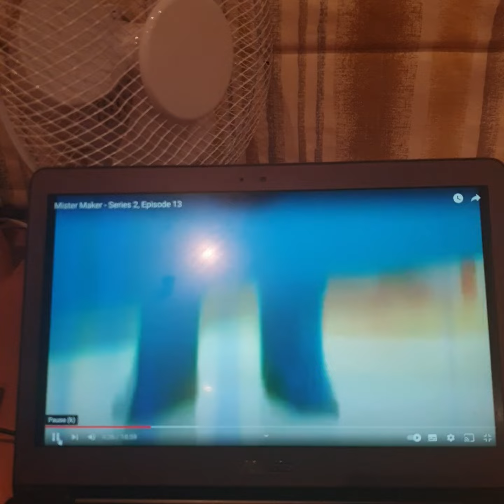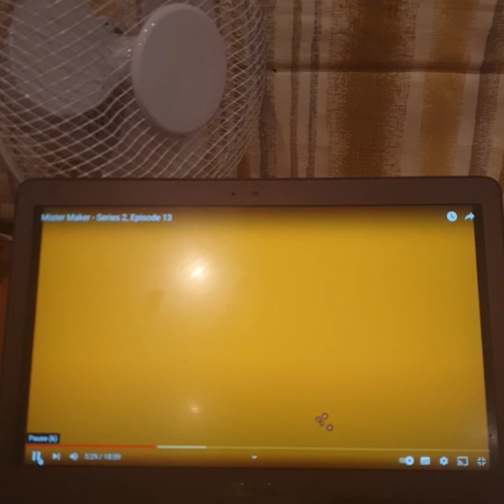Mister Maker Shapes Dance Mouse